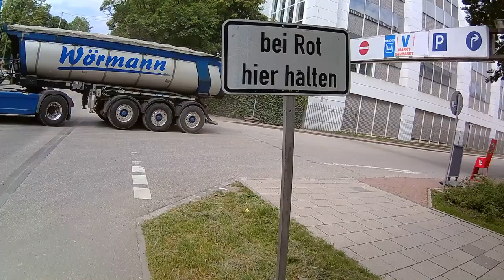Bike Ride through Munich (part 2)